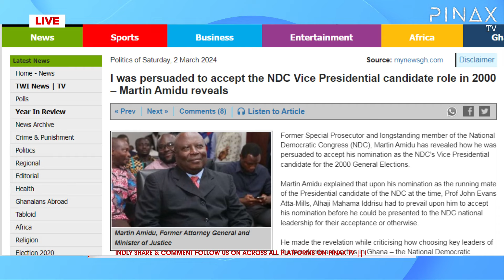Tension in NDC as Angry Youth Rejects Mahama's Running Mate "Jane Naana" - Demands Zanetor Rawlings